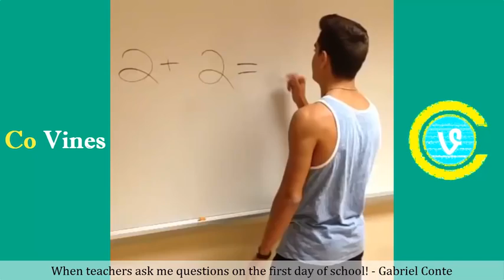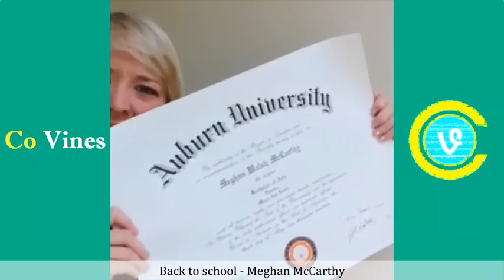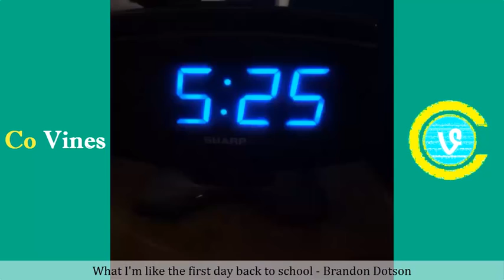Top 100 Back To School Vines 2016 WTitles Vine Compilation Co Vines✔